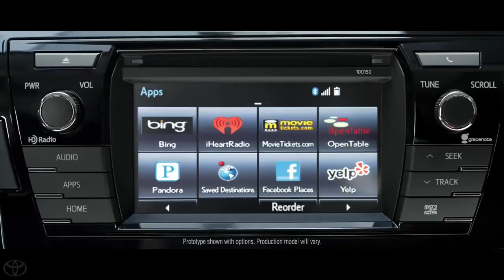Entune™ Multimedia 2014 Toyota Corolla1